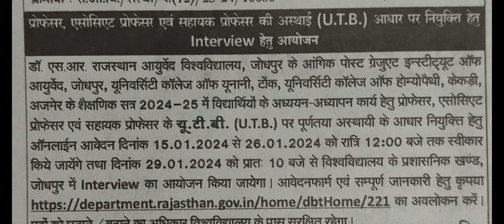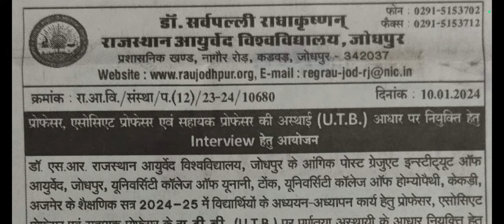Dr.S.R.Rajasthan Ayurved University, Jodhpur UTB based Vacancy 2024-25